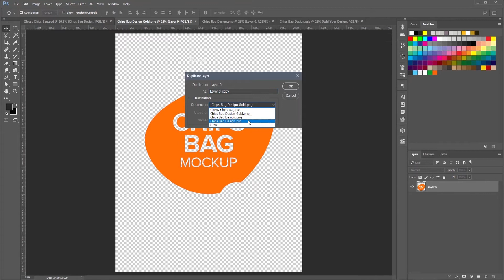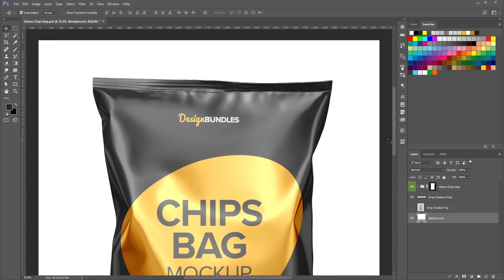Chips Bag Mockups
Display your design in a more efficient way on these Chips Bag Mockups. Glossy, matte and metallic versions included. Premium quality. Fairly simple to use. Contains special layers and a smart objects. Sample designs are not included in the downloaded file.

Layered PSD
Smart Object
High Resolution 4500x3500px
Changeable Color
Separated Drop Shadow
Editable Background

Gold Layer Included

*This mockup is available for purchase only on  DesignBundles